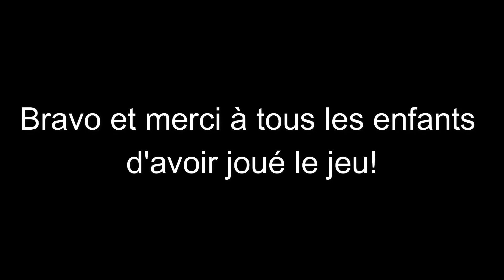Minis sketchs anglais CE1 : se présenter